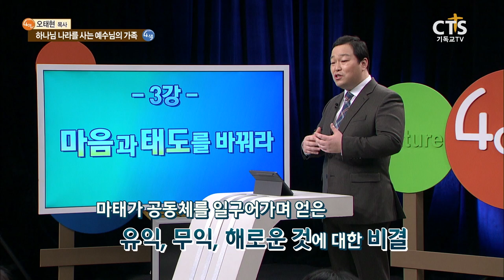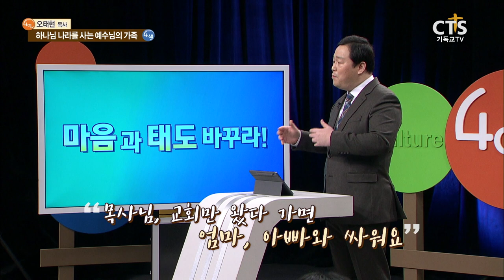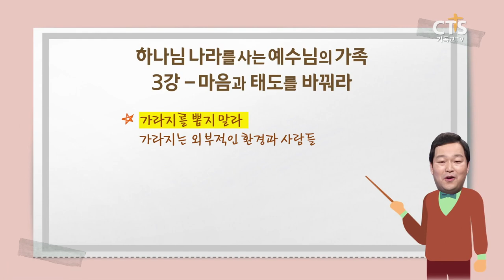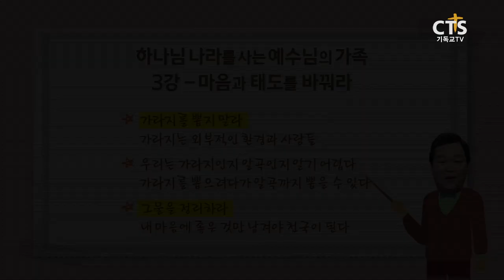[CTS 4인4색] 오태현 목사의 하나님 나라를 사는 예수님의 가족_3강 마음과 태도를 바꿔라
4인4색 오태현 목사의 하나님 나라를 사는 예수님의 가족
3강 마음과 태도를 바꿔라

크리스천들은 어떤 시각으로 세상을 살아갈 수 있을지 배우는 프로그